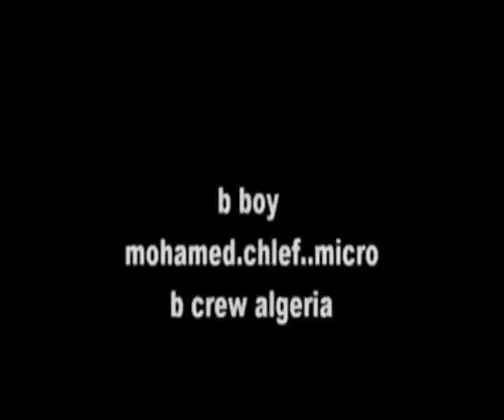bboy mohamed avi